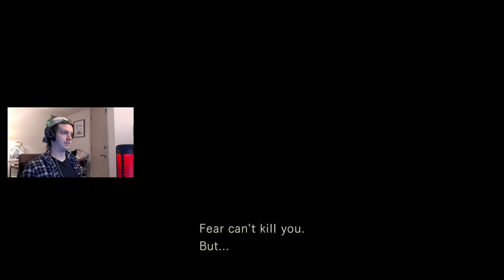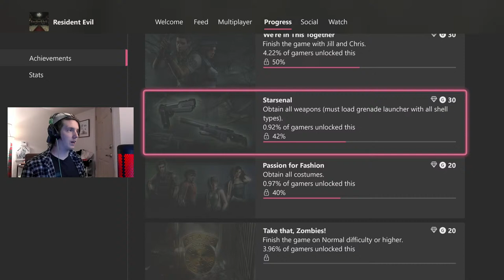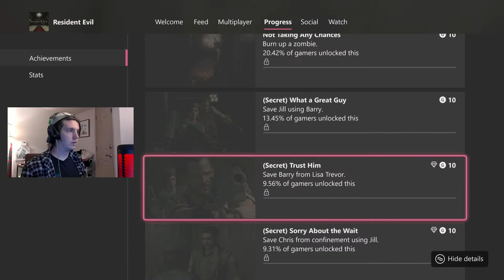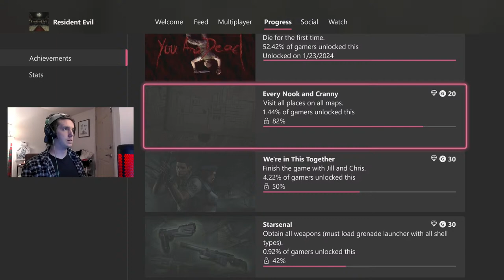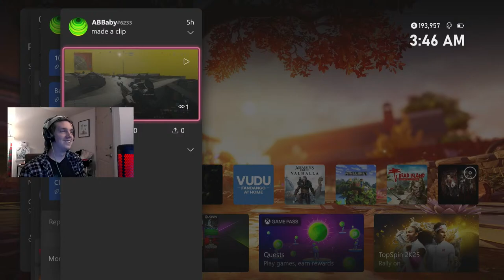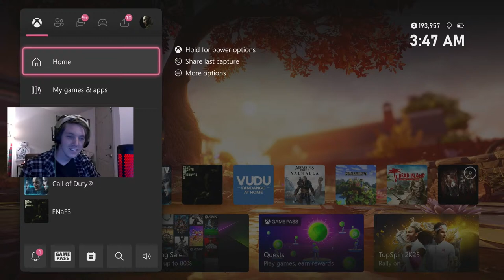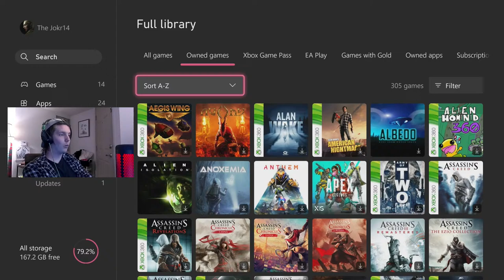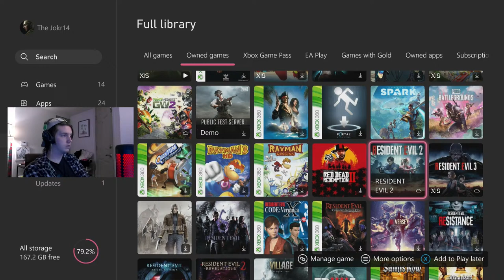Resident Evil Achievement Hunt Knife Only Run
Hopefulyl I beat it this time